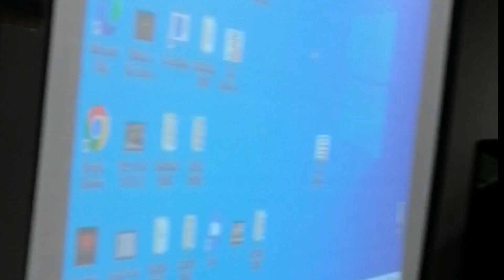Basol Ko kadi?